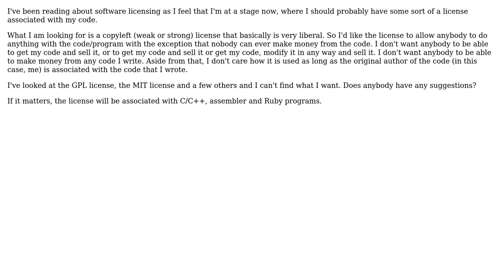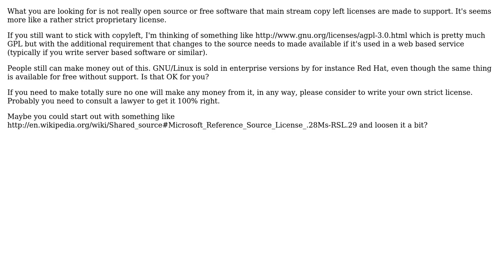Software Engineering: Software licensing: free [as in gratis] and copyleft (2 Solutions!!)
Software Engineering: Software licensing: free [as in gratis] and copyleft

With thanks & praise to God, and with thanks to the many people who have made this project possible! | Content (except music & images) licensed under CC BY-SA | Music | Images & others | With thanks to user user968243 user Ross Patterson user Petter Nordlander and the Stack Exchange Network Trademarks are property of their respective owners. You are responsible for your own actions.